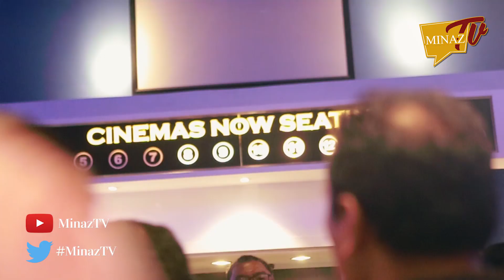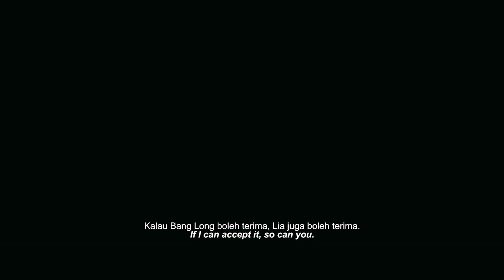MINAZTeamHangout di Malam Gala Filem SANGKAR Lakonan Remy Ishak, Zul Ariffin dan Mira Filzah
SANGKAR